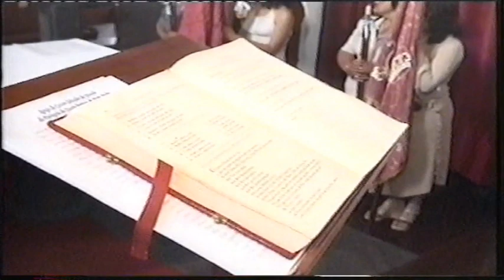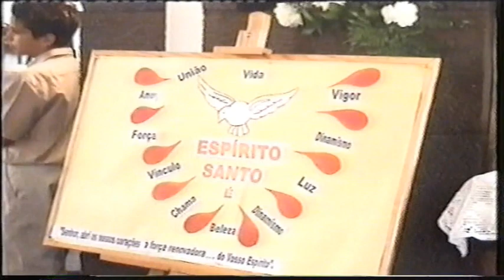passado recente n,12 filmagem m. bettencourt coroacao porto judeu terc eira acores.....